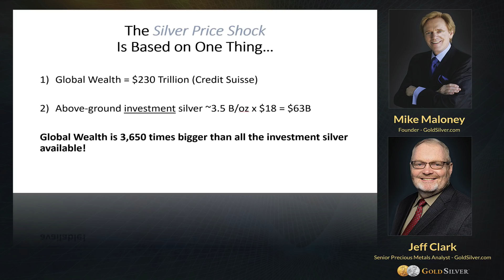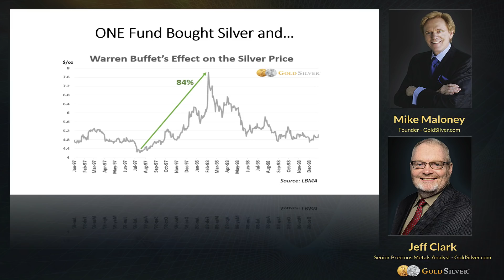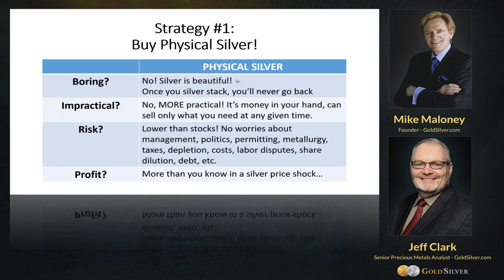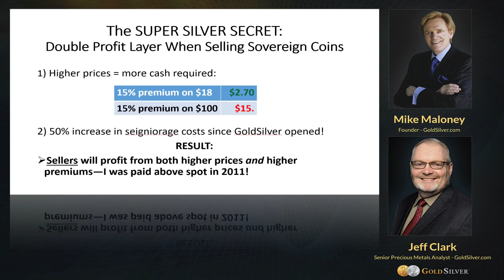That Time When ONE Fund Blew Up the Silver Market - Mike Maloney & Jeff Clark (Part 2)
Mike and Jeff continue their discussion of Jeff's recent presentation in Vancouver. In part II of the Coming Silver Price Shock, Jeff shows why he thinks the silver price is vulnerable to a shock. Check out just how small the silver market is in his fun example, along with what happened the last time one fund moved into this tiny sector. Thanks for sharing and clicking that 'Like' button. For those wondering why our videos don't appear in their subscription feed immediately - we release our clips to our free weekly email readers first, then later we publish to YouTube. Sometimes it's just hours, sometimes it's a couple of days later. This is to encourage people to join our free newsletter - because one day, we may not have YouTube to rely on. As always, thank you for your support. M.